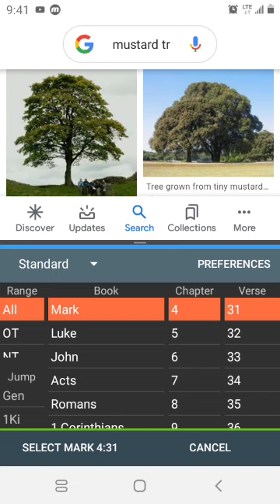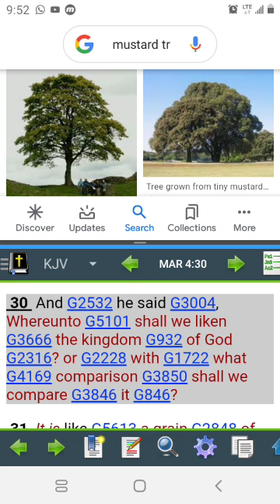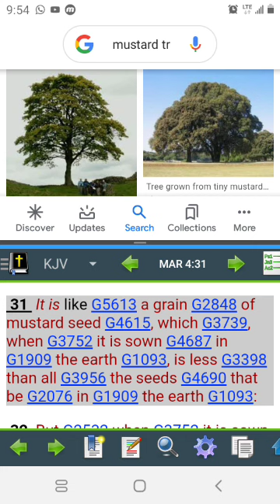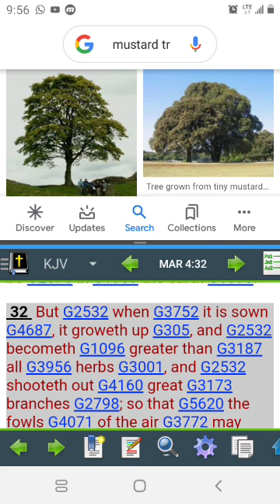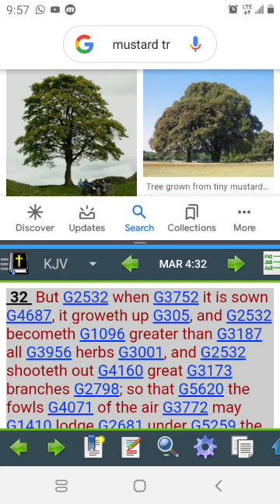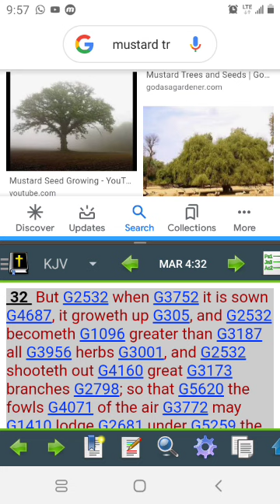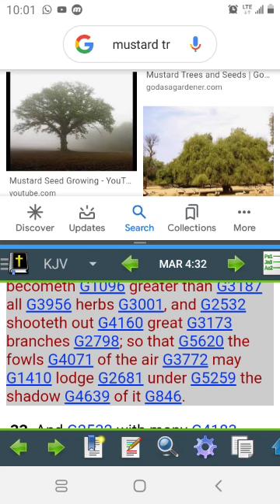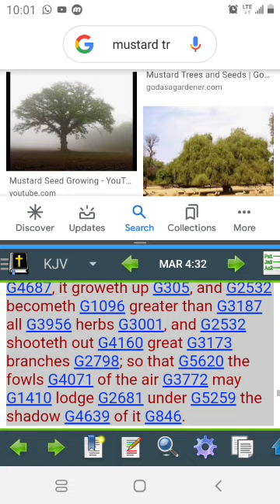Casting Seeds Into The Ground